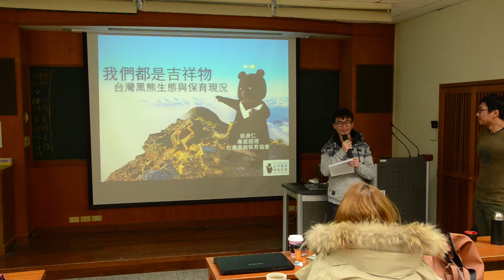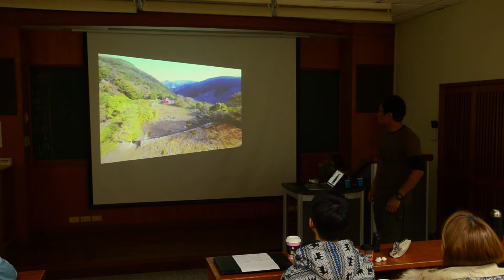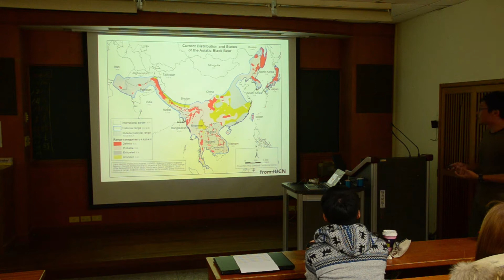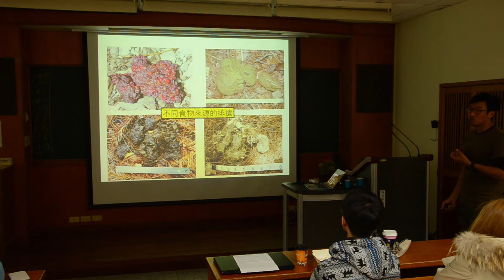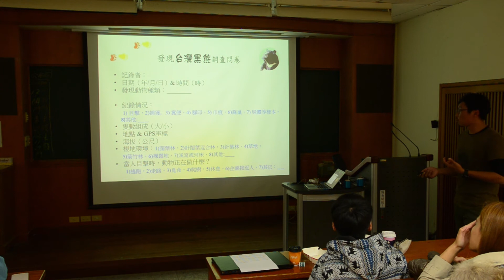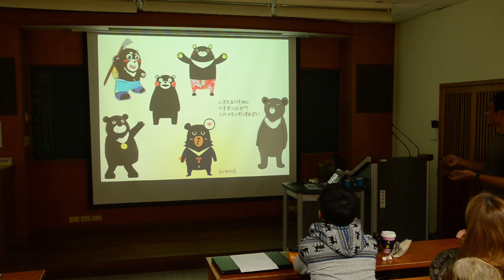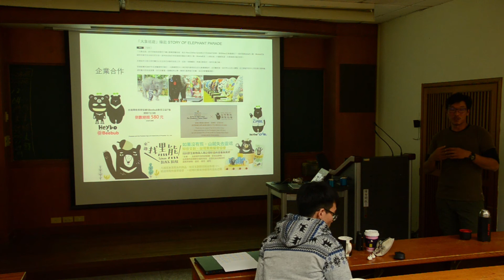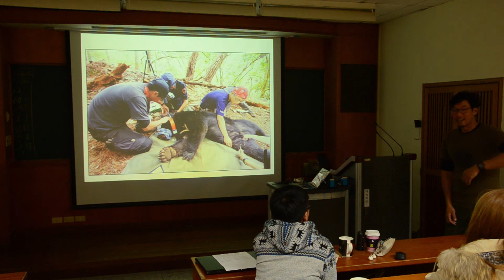2017生演所生態之路演講第二場 郭熊